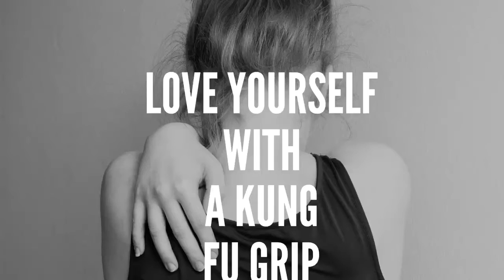LOVE YOURSELF WITH A KUNG FU GRIP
One minute motivations.   -excerpt from Jen Sincero's Book 'You Are A Badass”